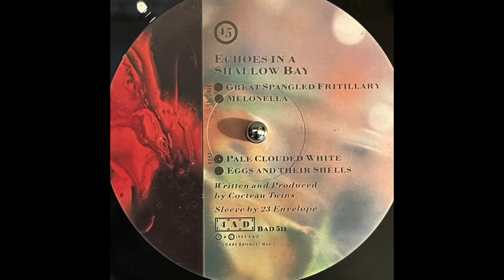Cocteau Twins - Melonella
Cocteau Twins - Echoes In A Shallow Bay Ep released November 25 1985 on 4AD Records. It was a 4 track Ep “Melonella” is the second song in.

Cocteau Twins have the ability to send you into a trance like state, Liz being a big proponent for that, using her vocals as if they were an additional instrument for the instrumental. A main testament for that is being highly inspired by opera singers.

If you like Dream Pop / Shoegaze Cocteau Twins has a lot to do with the culmination of the genres so we have them to thank for some beautiful experimental music.

Lyrics:

Hesperiidae
Papilionidae
Hyblaeoidae
Epiplemidae
Notodontidae
Nemeobiidae
Eupterotidae
Callidulidae

Dioptidae
Lymantriidae
Noctuidae
Endromidae
Oxytenidae
Lycaenidae
Argyresthiidae
Ctenuchidae

Nepticulidae
Hieroxestidae
Symmocidae
Blastobasidae
Heliozelidae
Limacodidae
Agonoxenidae
Compsoctenidae

Neopseustidae
Incurvariidae
Oecophoridae
Stenomidae
Thyrididae
Heliodinidae
Glyphipterigidae
Dudgeoneidae

It seems like Liz’s lyrics have an encoded message somehow somewhere.